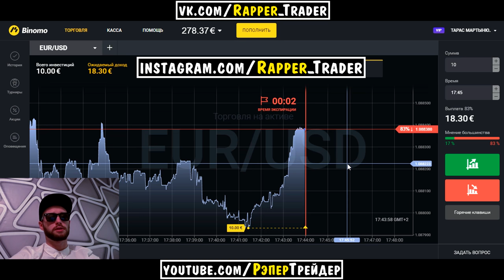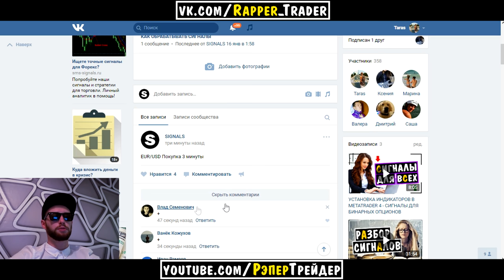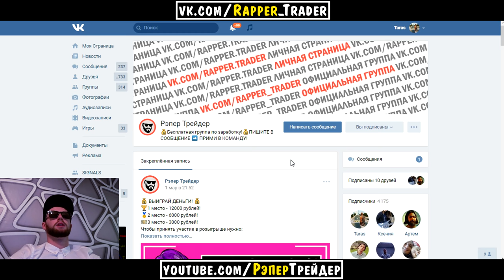БЕСПЛАТНЫЕ СИГНАЛЫ ДЛЯ БИНАРНЫХ ОПЦИОНОВ!